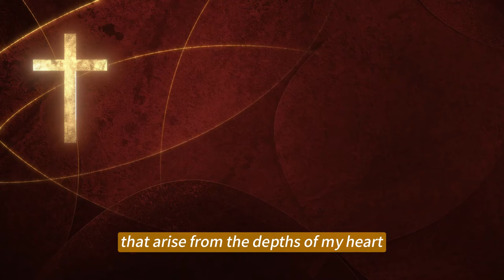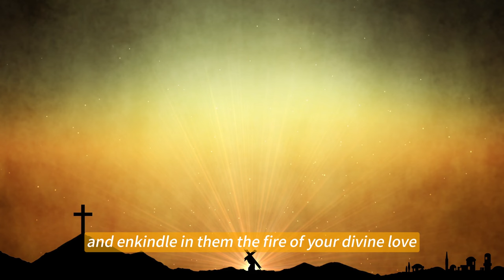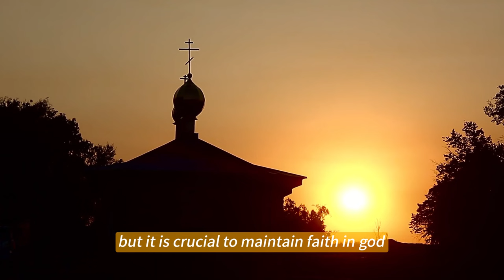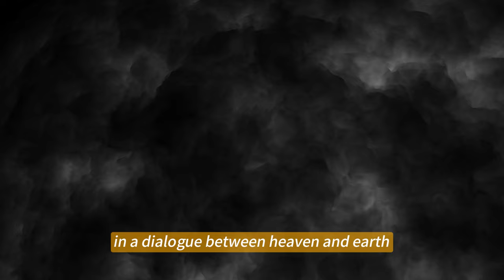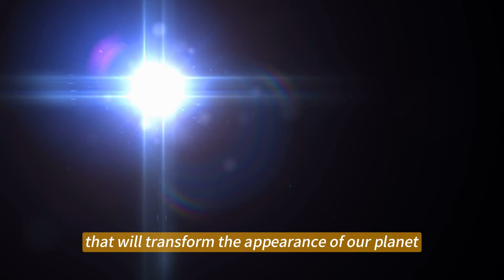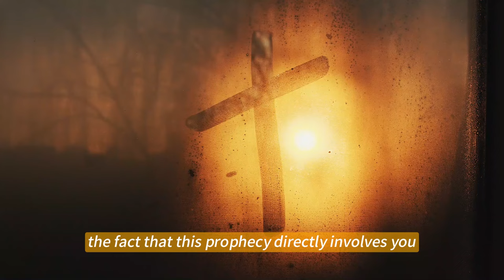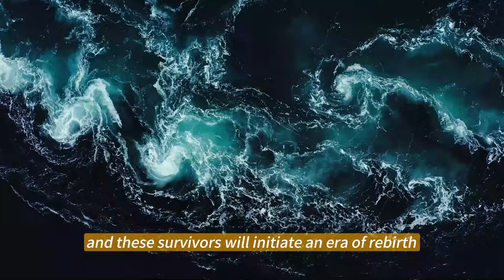Our Lady Warns: Mexico - The Prophecy Of Imminent Catastrophe | The Pope In Shock For His Faithful